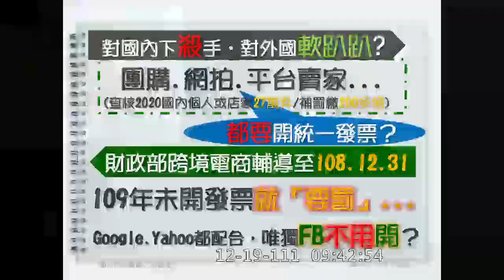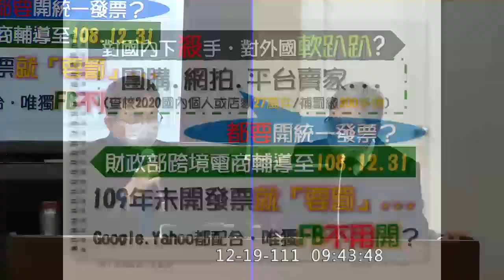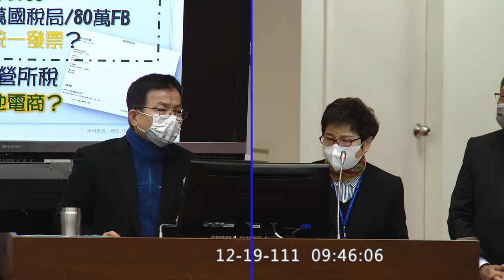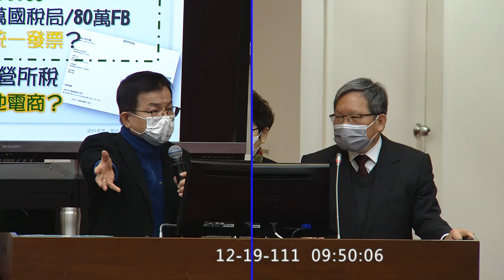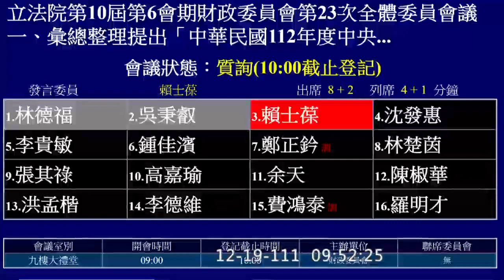國民黨 賴士葆 質詢 財政部 跨境電商營業稅、營所稅 臉書 facebook 20221219 財政委員會 【立法院演哪齣？】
賦稅署長 許慈美

還有人跟我檢舉說
他跟FB下廣告 沒有統一發票
他沒有發票就是逃漏營業稅
就是逃漏營所稅

所有的境外電商都是台北國稅局在負責
據我了解他們現在已經在查了